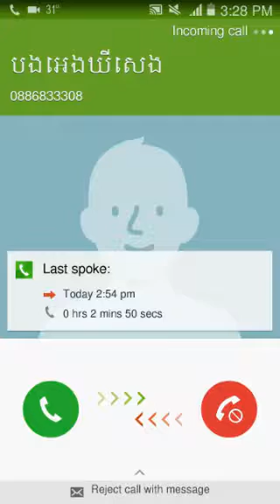New videos game mobile App | Talking Tom Hero Dash Android Game Ep 7